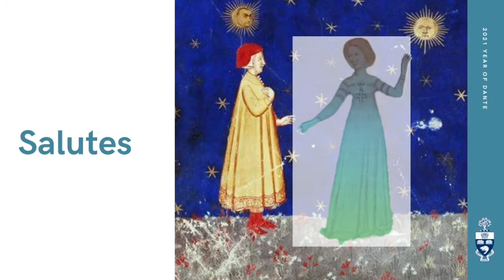Inferno 5 (Portuguese) - Featuring Lorena Sodano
The text of the reading in Italian, English, and Portuguese can be downloaded

00:00​ - Intro
00:35​ - Reading of Inf. 5 in Portuguese by Lorena Sodano
05:55 - Conversation with Lorena Sodano and Nattapol Ruangsri